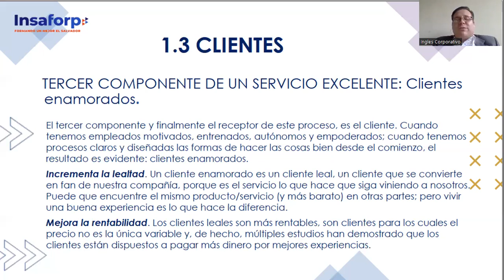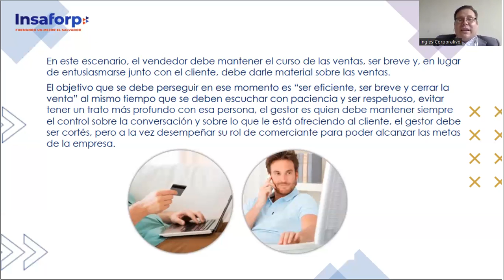1.3. LOS CLIENTES